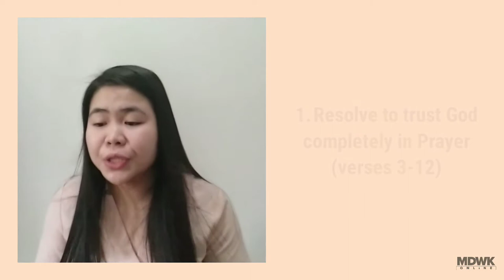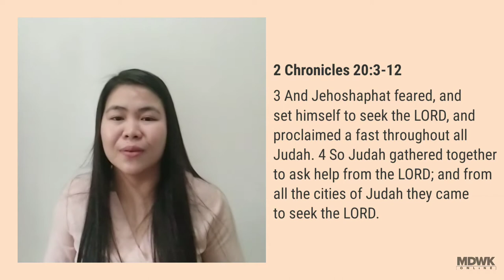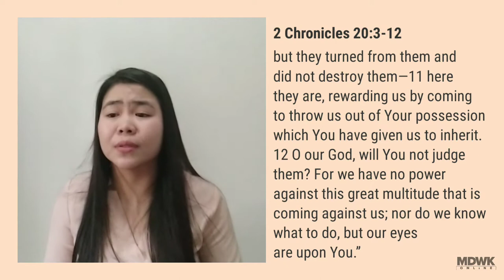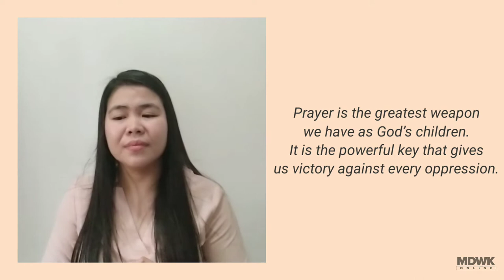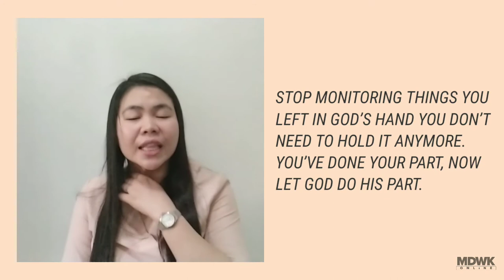April 22, 2020 | Midweek Online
"Fight from Victory, Not for Victory"